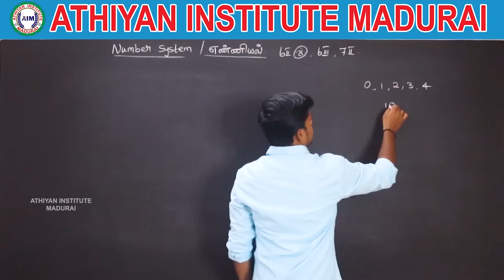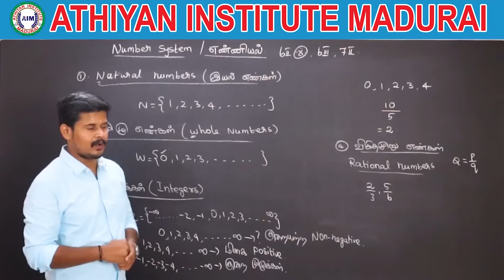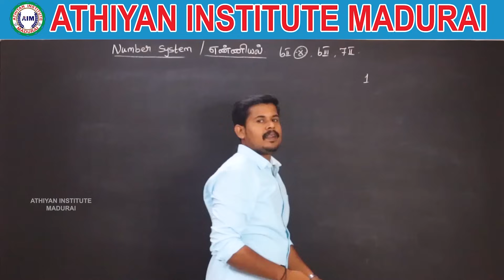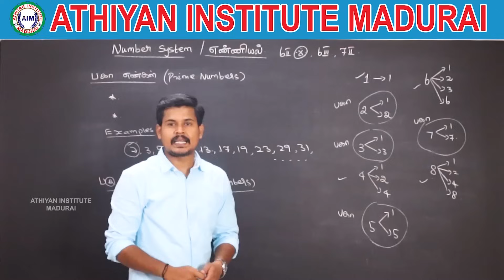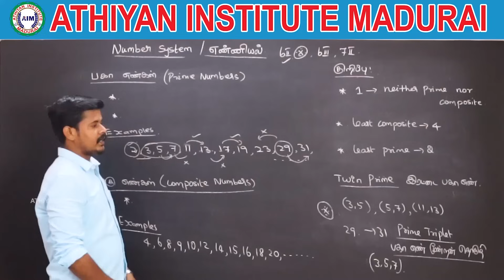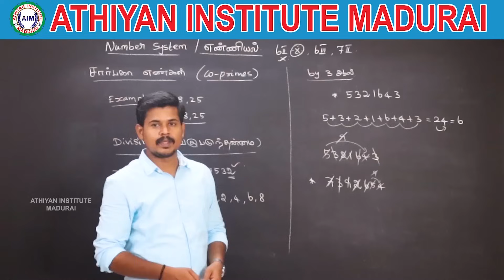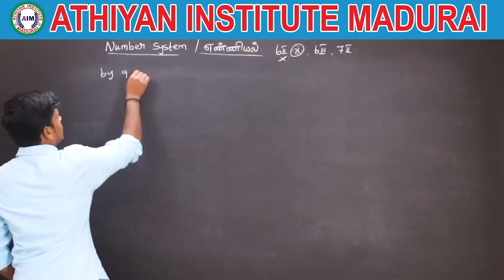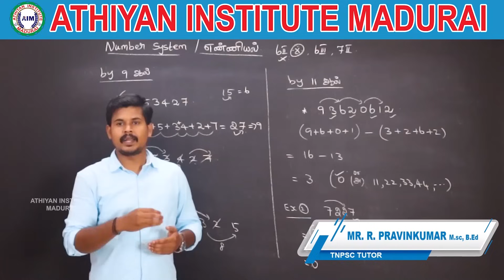1.Number System - எண்ணியல் │ by Pravinkumar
Stay Motivated!
Thankyou!